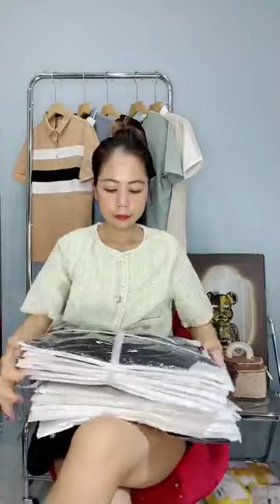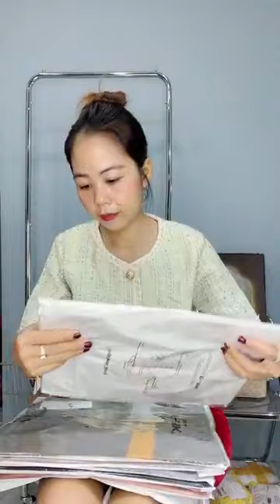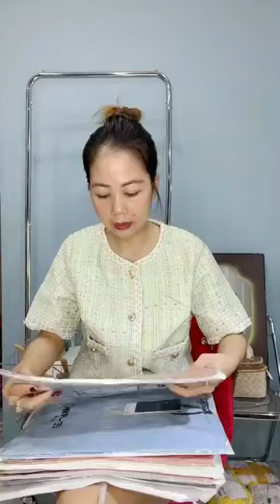Hạnh Vlog | ÁO NAM SỊN SÒ ĐÂY Ạ🥰🥰🥰 | Live 24/5/23